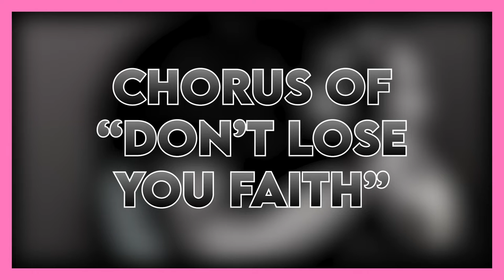💿🌸Dru Bex - Can I Be Honest? | EP Review🌸💿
🌸FAVORITE TRACKS: Reality Checks, Shot
🌸Dru Bex - Can I Be Honest? / 2022 / Christian Rap